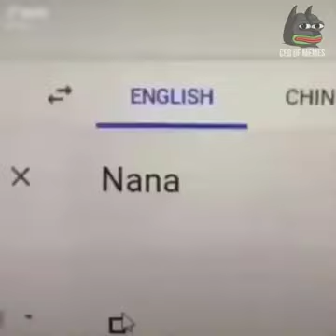Asian girl stuck in dish washer while he step bro helps out😋😋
Series of weird clips